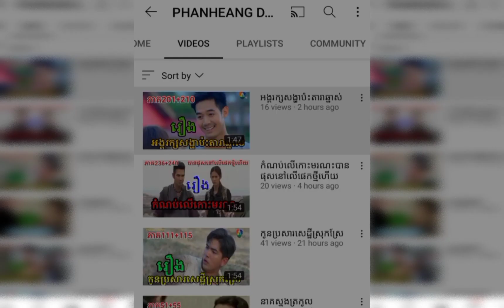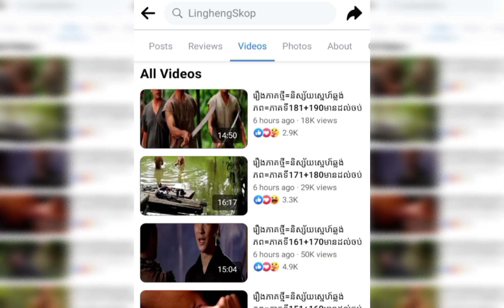និស្ស័យស្នេហ៍ឆ្លងភព#Phanheangdaily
រឿងនិស្ស័យស្នេហ៍ឆ្លងភព

បើសិនជាបងប្អូនចង់មើលភាគបន្ត សូមខមិនភាគតខាងក្រោមវីឌីអូ